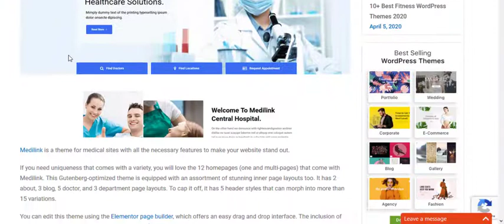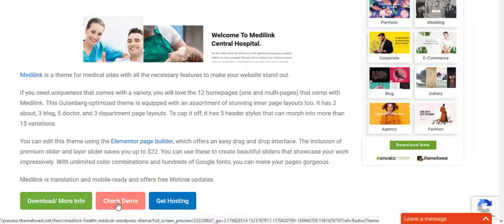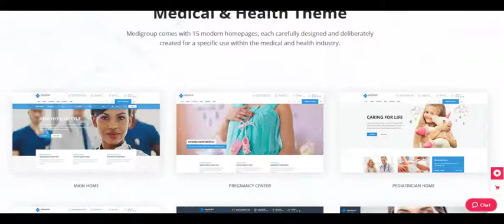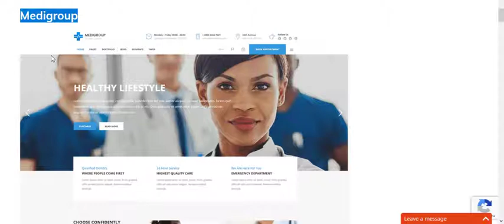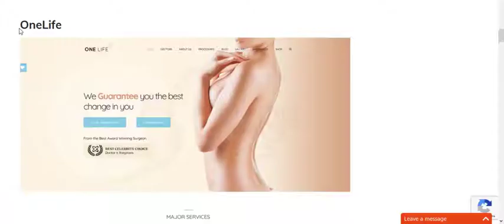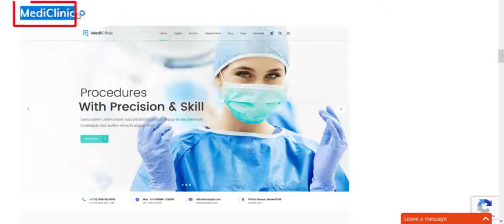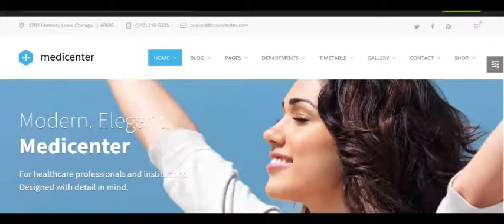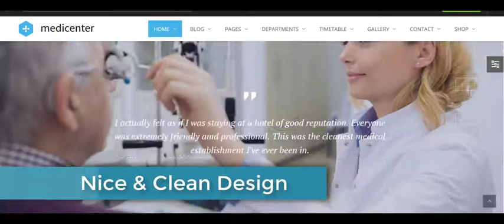Best medical Wordpress Themes